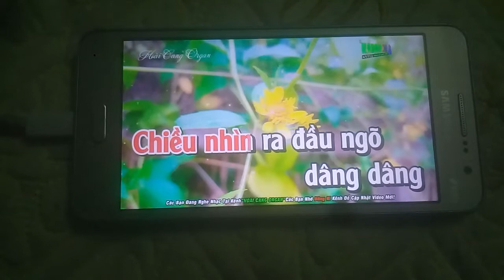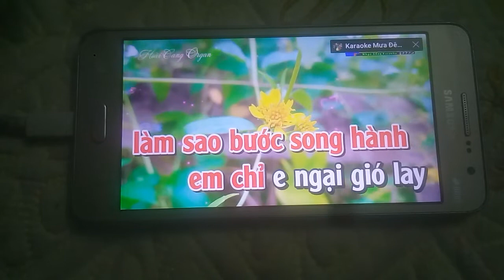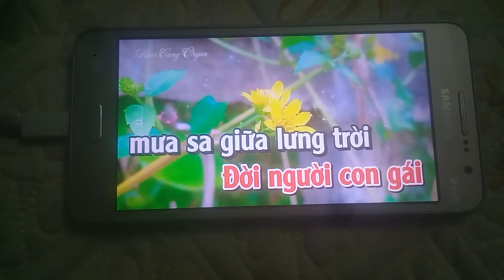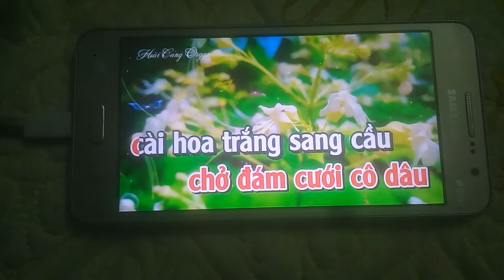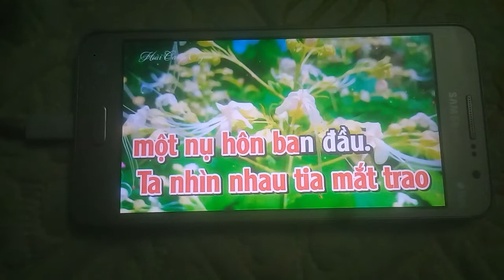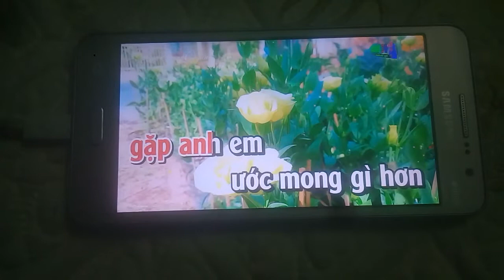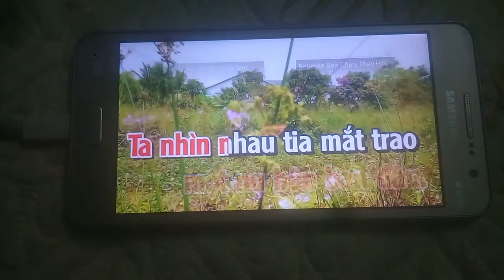can nha mau tim